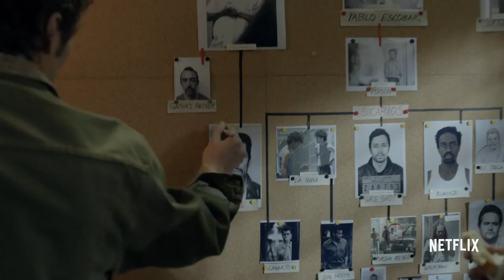Narcos Official Trailer HD Netflix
Sevilen Dizi NARCOS